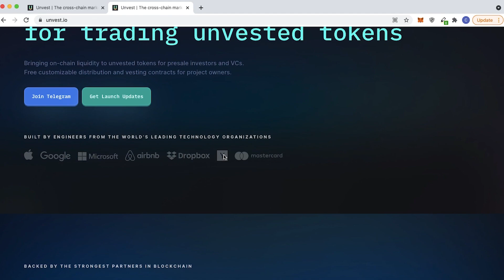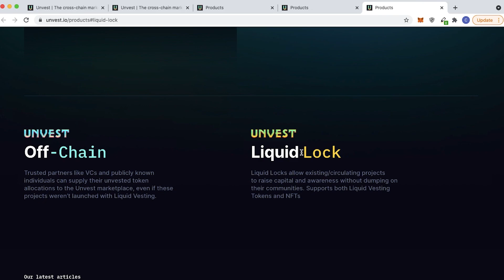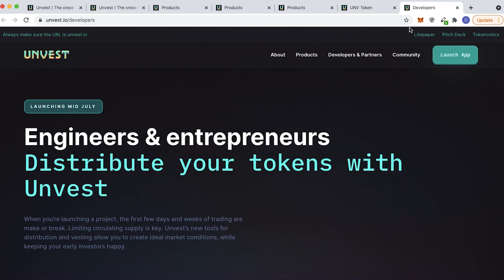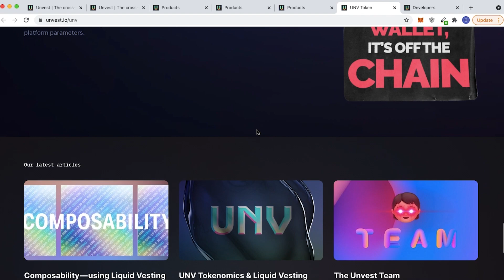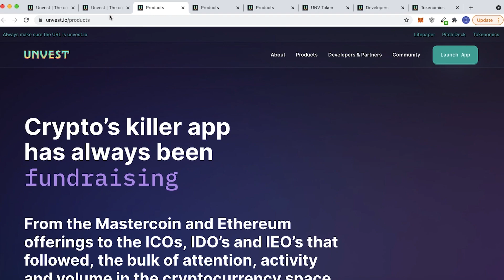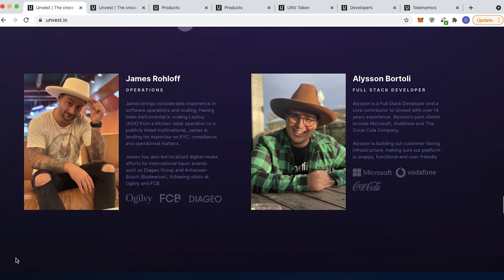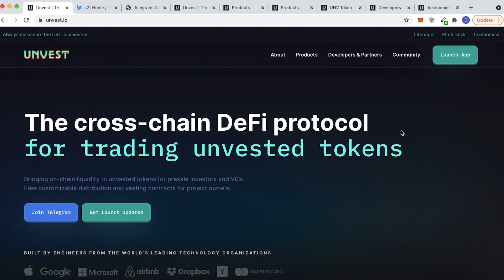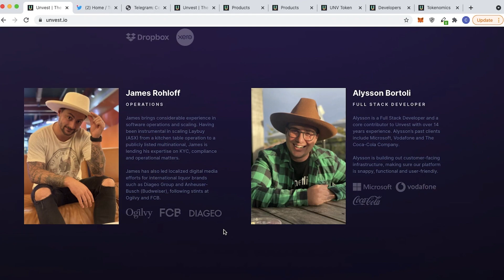★ $Unvest CryptoCurrency - New 100x Gem, Huge Partnerships, Huge Development!!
Unvest seems to be a really solid crypto project that will be coming out in the coming weeks. What are all your thoughts on $Unvest? The partnerships and doxxed team along with the fundamentals makes this look really good longterm.

Have a wonderful week everyone! Stay safe and take care!

Have you tried Shakepay? Sign up with my link and get $30 to buy crypto: